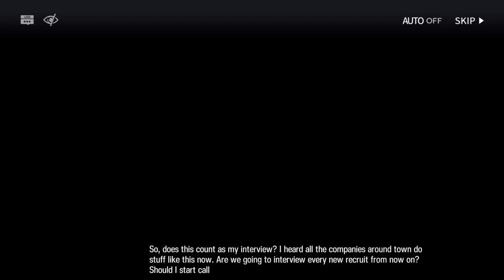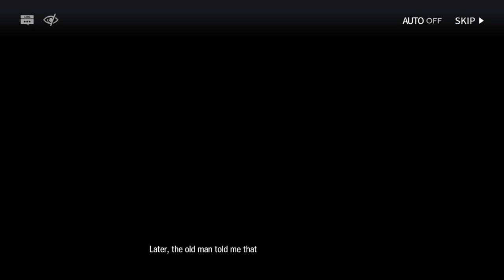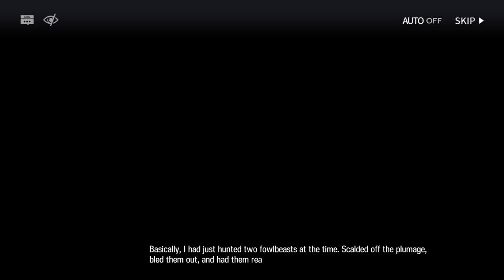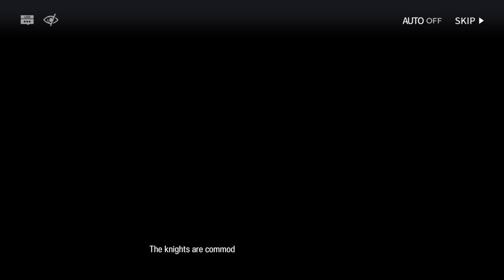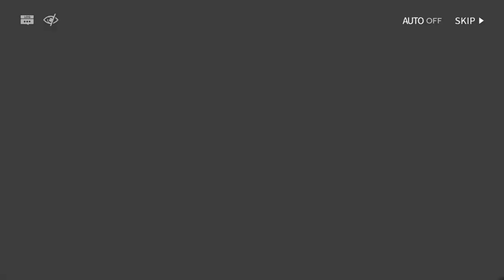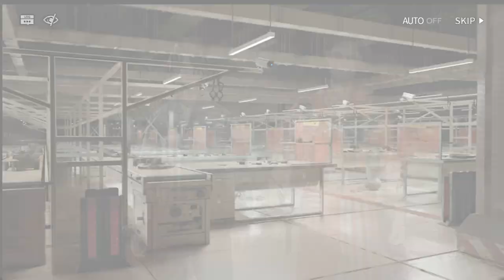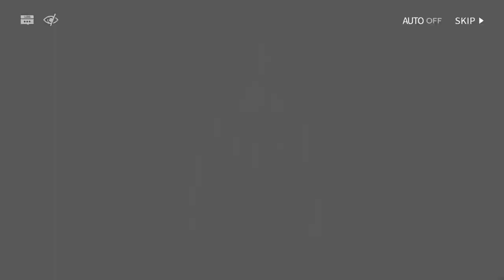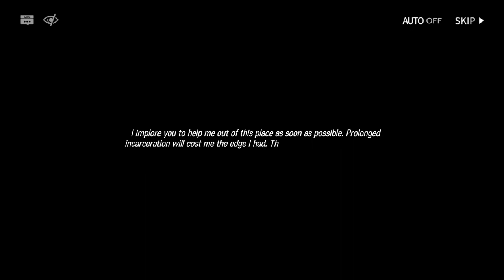【Arknights】To Be Continued : Story Collection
ID: 02573922
Shoul#3200

▶ 0:14 -【Browntail】
▶ 22:00 -【Until Next Time】
▶ 38:59 -【Wolf and Wolfpack】
▶ 1:02:58 -【Farewell Roy】
▶ 1:25:18 -【Harmony in Difference】
▶ 1:46:01 -【True Story】